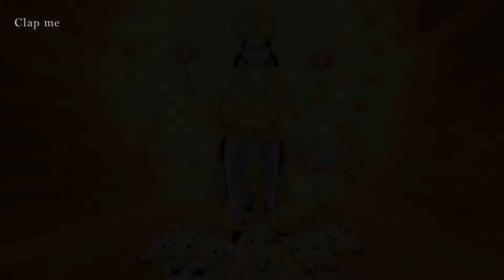27_நட்சத்திரங்களுக்குரிய_அதிபதிகள் | 27_Natchathirangalukkuriya_athipathigal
27 நட்சத்திரங்களுக்குரிய அதிபதிகள்
27 natchathirangalukkuriya athipathigal
Lords of 27 stars

Ashvini
Barani
karththikai
rohini
mirugaseerisham
tiruvaathirai
punarpoosam
poosam
Aayilyam
magam
pooram
utthiram
astham
chitthirai
Swathi
visagam
anusam
kettai
moolam
pooraadam
utthiradam
thiruvonam
avittam
sathayam
poorattathi
utthirattathi
revathi